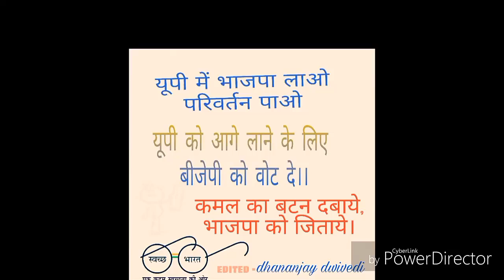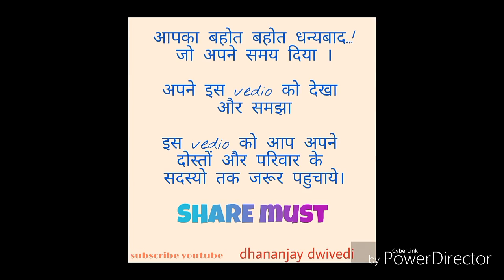BJP UP KI SAMHALO NAIYA BAAP BADA NA BHAIYA ..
Bjp new election song edited by dhananjay dwivedi